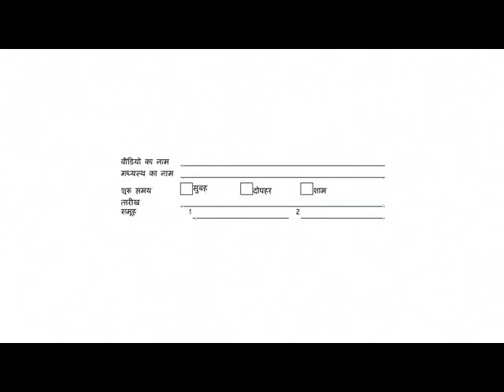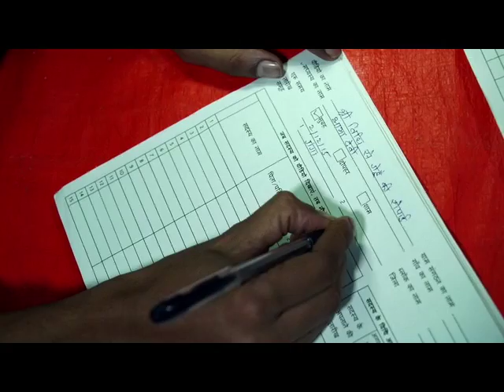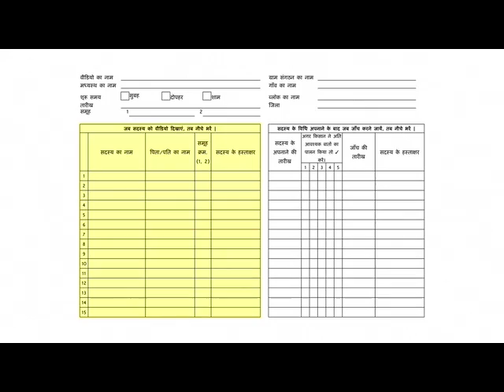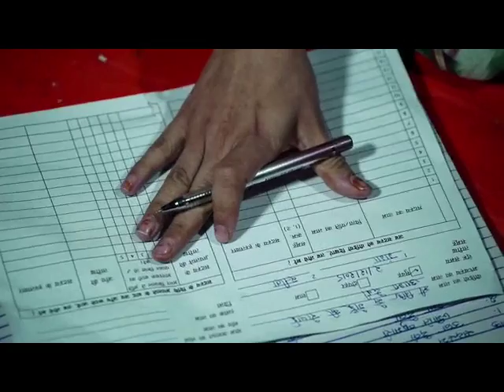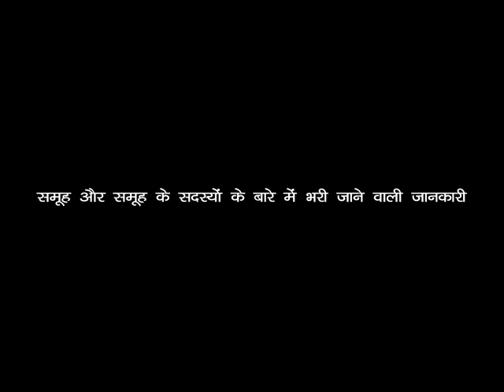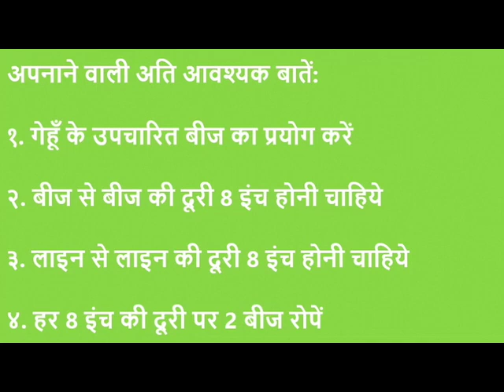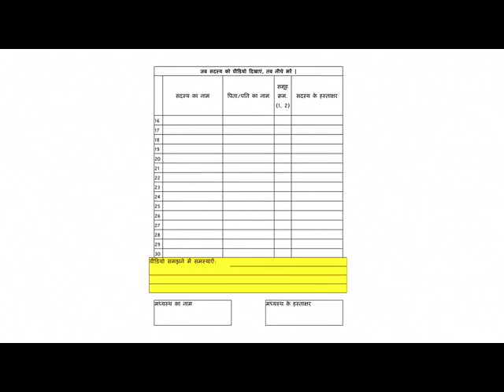Dissemination process and form